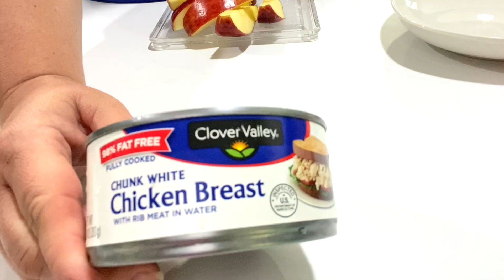APPLE WALNUT CHICKEN SALAD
This is my own home made recipe for Apple Walnut Chicken Salad.  Hope you enjoy.

1 Can Chicken Breast
3 Slices Of Apple (chopped)
1 Small Box Of Raisins
2 oz Chopped Walnuts
1 1/2 TBSP Mayonaise

Mix well and serve on bread as a sandwich or with crackers.  Or you can even eat it plain.

LIGHTING

——TRIPOD——
Sunpak Ultra 6000PG

CAMERA

Canon EOS Rebel T4i DSLR with 18-55mm EF-S IS II Lens:

MIC

——SD CARD———-

ScanDisk Extreme

Editing Software

Movie on the Mac Book Pro 15” Retina Display:

About This Video:
In today's video I will be showing you a quick little recipe I came up with as a way to have a healthy snack or lunch option.  Hope you enjoy my Apple Walnut Chicken Salad.  Let me know if you make it.